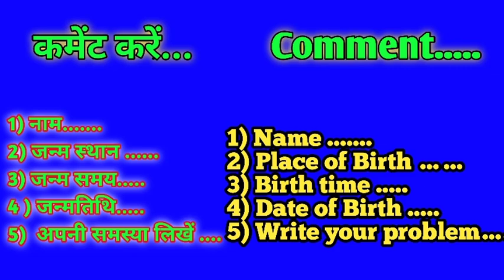Aaj ka rashifal 16 September 2021 Thursday Aries to Pisces today horoscope in Hindi aaj ka Panchang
Cover topic:-
16 September 2021 Thursday Aries to Pisces today horoscope in Hindi
aaj ka rashifal  September   2021